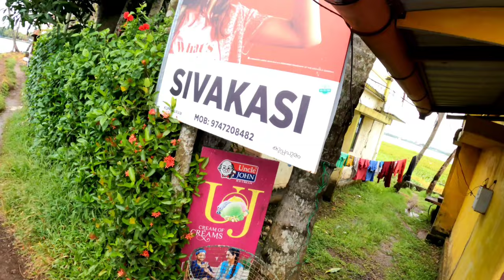Alleppey | Alappuzha | back water - house boat ride | Alleppey sea food | sateesh meka vlogs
alleppey boat house
alleppey houseboat trip
alleppey house boat
alleppey backwaters
kerala house boats - alappuzha
alleppey boat house trip
alleppey tourist places
alappuzha houseboat
alappuzha house boating food
alleppey houseboats
alappuzha food travel
alleppey kerala
aleppey best house boat
house boat kerala

I am staying in : Palmyra Milford
3 star hotel
With complementary breakfast
Charges:2500
Per room
3 members allowed

Boating:3 hours personal boat
1500 charged

Alappuzha or Alleppey  is the administrative headquarters of Alappuzha district in state of Kerala, India. The Backwaters of Alappuzha are one of the most popular tourist attractions in India which attracts millions of domestic and international tourists.
Alleppey is a city and a municipality in Kerala with an urban population of 174,164 and ranks third among the districts in literacy rate in the state. In 2016, the Centre for Science and Environment rated Alappuzha as the cleanest town in India.Alappuzha is considered to be the oldest planned city in this region and the lighthouse built on the coast of the city is the first of its kind along the Laccadive Sea coast.

The city is 55 km from Kochi and 155 km north of Thiruvananthapuram.A town with canals, backwaters, beaches, and lagoons, Alappuzha was described by George Curzon, Viceroy of India at the start of the 20th century, as the "Venice of the East."Hence, it is known as the "Venetian Capital" of Kerala.

It is an important tourist destination in India. It connects Kumarakom and Cochin to the North and Kollam to the South. It is also the access point for the annual Nehru Trophy Boat Race, held on the Punnamada Lake, near Alappuzha, on the second Saturday of August every year. This is amongst the most popular and competitive boat races in India.

Alappuzha was home to the Punnapra-Vayalar uprising against the Separate American Model independent Travancore proposal and also the revolt against the Feudal raj. Over 200 Communist party members were by the army of the Diwan at Punnapra.Coir is the most important commodity manufactured in Alappuzha. The Coir Board was established by the Central Government under the provisions of the Coir Industry Act, 1955. A Central Coir Research Institute is located at

Licensee:
Satish7114

Audio File Title:
Bounce

Audio File ID:
114024
PIXABAY LICENSE CERTIFICATE

Licensee:
Satish7114

Audio File Title:
Disco Groove

Audio File ID:
122074
PIXABAY LICENSE CERTIFICATE

Licensee:
Satish7114

Audio File Title:
Catch It

Audio File ID:
117676